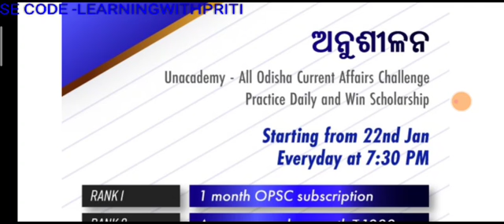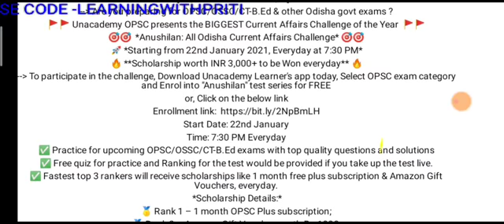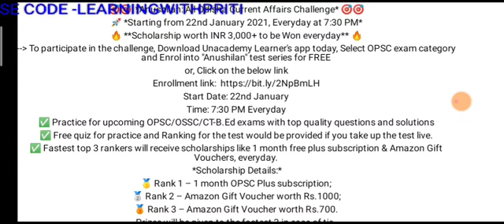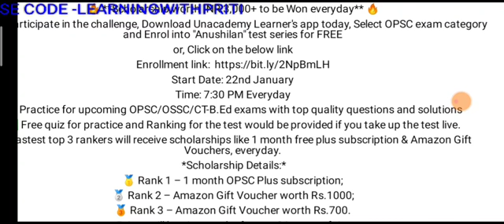ଅନୁଶୀଳନ-A GREAT INITIATIVE BY UNACADEMY.FREE ALL ODISHA CURRENT AFFAIR PRACTICE AND WIN SCHOLARSHIP.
Scholarship Details:*
starts from 22nd January every day
🥇 Rank 1 – 1 month OPSC Plus subscription;
🥈 Rank 2 – Amazon Gift Voucher worth Rs.1000;
🥉 Rank 3 – Amazon Gift Voucher worth Rs.700.
Prizes will be given to the fastest 3 in case of tie.